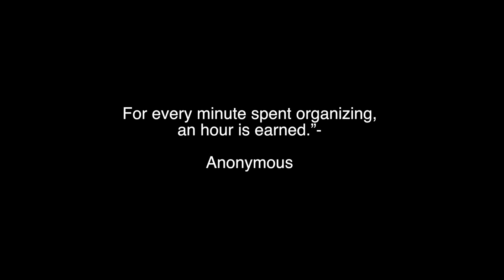Day six "ORGANIZE YOUR WORLD FIRST!"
In order to anything done in this world you must be organized. Clean out the old crap, organize your files, put your keys in the same place when you walk in the door, make lists, etc. So much time is wasted just trying to find stuff!